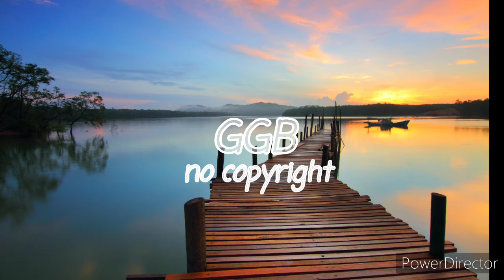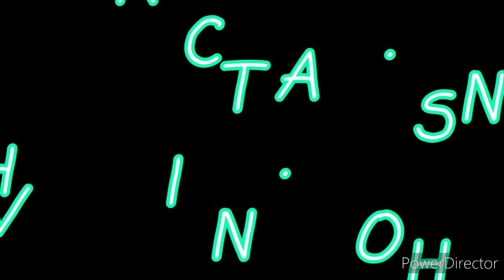Tchaikovsky-piano-trio-50-1-wav (GGB no copyright)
We Collect and Publish Best Free Background Music For Video Creators Which You Can Use in Your YouTube Videos and Monetize it on Youtube.